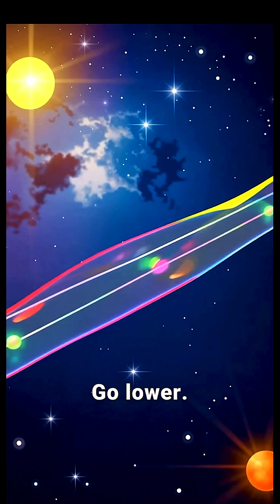What Is String Theory? The Science Behind 11 Dimensions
What if reality isn’t made of particles, but vibrating strings resonating through hidden dimensions? In this video, inspired by physicist Michio Kaku, we explore the mind-bending science behind String Theory — the idea that the universe may exist in 11 dimensions, far beyond what we can see. Discover how these invisible worlds could explain everything from gravity to the creation of the cosmos itself. 🌌